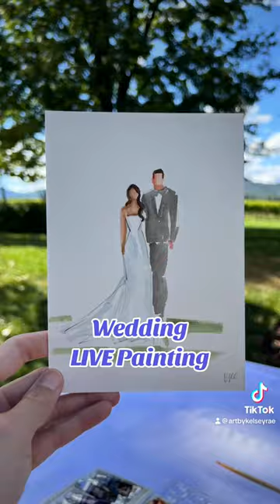Kelsey’s 100th Wedding as a Live Event Painter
Kelsey painted at her first wedding in December of 2020. She needed a change from healthcare and an outlet with all her COVID frustration. She didn't have any expectations out of turning her lifelong hobby into a full time passion profession, but here she is! After a year and a half, she joined Cloud Studio to get to the next level. She painted at her 100th wedding this past Sunday! Congrats Kelsey!